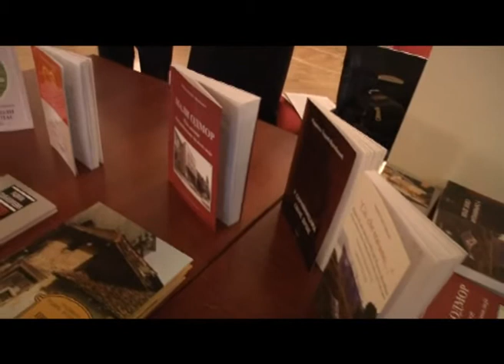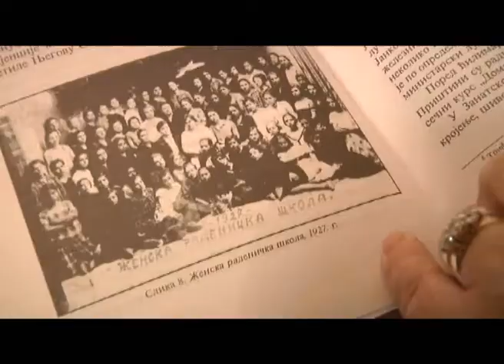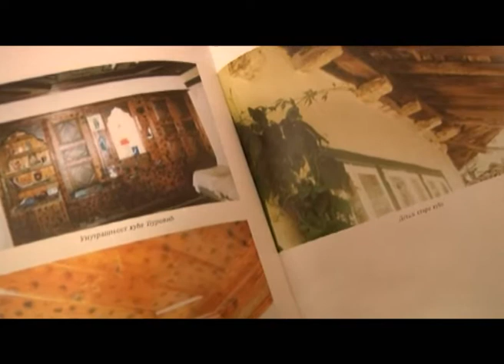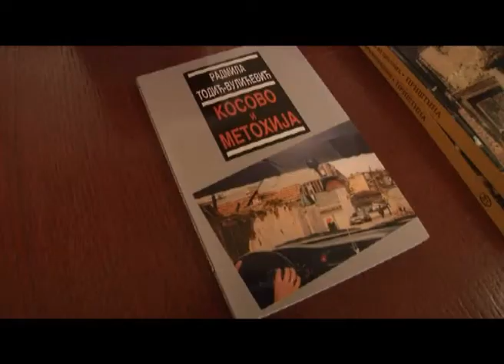POVRATAK br 23 od 19.06.2011.wmv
U emisiji:
- Spot, povodom svetskog dana izbeglica
- Rudice, zivot povratnika
- Zavicajna setnja kroz Kosovo i Metohiju
- Predsednik komisije za nestala lica R.Srbije